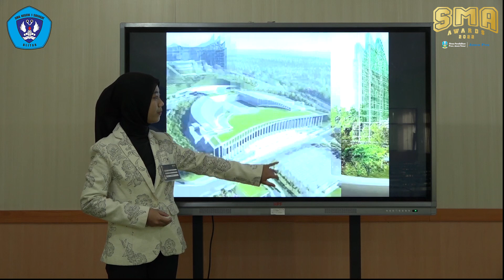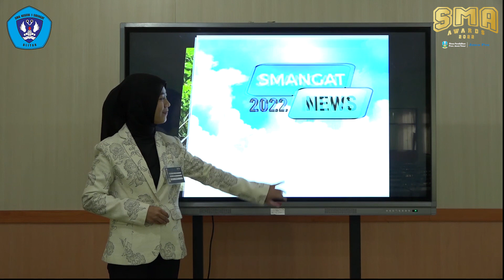Jawa Pos SMA Awards 2022 - News Anchor - SMA NEGERI 1 SRENGAT.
Perwakilan SMA NEGERI 1 SRENGAT siap berpartisipasi pada SMA AWARDS 2022 kategori News Anchor.